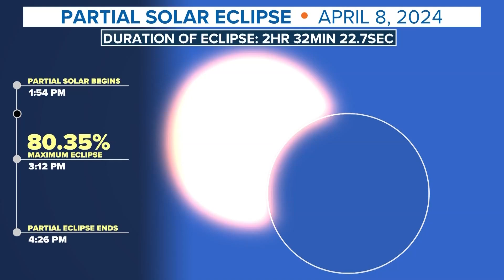How to see the 2024 total solar eclipse in the United States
The next total solar eclipse in the United States will be on April 8, 2024. The path of totality will start in Mexico and span into Texas up through the Midwest and exit through northern New York and New England. Thirteen states will be within the path of totality (where the total solar eclipse can be seen).

The eclipse will exit continental North America on the Atlantic coast of Newfoundland, Canada, at 5:16 p.m. NDT. Areas in the path of totality will have the sun completely blocked by the moon, making the sun's corona (atmosphere around the sun) visible.

The path will roughly be 100 miles wide but most of the United States will see at least a partial solar eclipse. This video below shows the detailed path of totality and if you or your friends and family will be in line for this must see show.